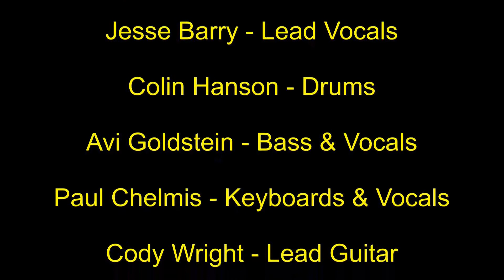Skinny Legs Wakes up the Grove Apts. with ooyeah!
" Skinny Legs and All is Jesse Barry- Lead Vocals, Colin Hanson-Drums, Avi Goldstein-Bass, Paul Chelmis-Keyboards, Cody Wright-Lead Guitar.